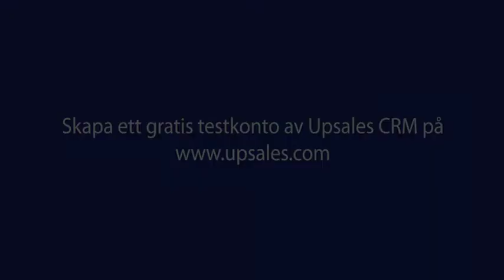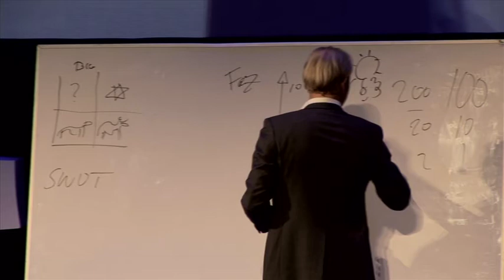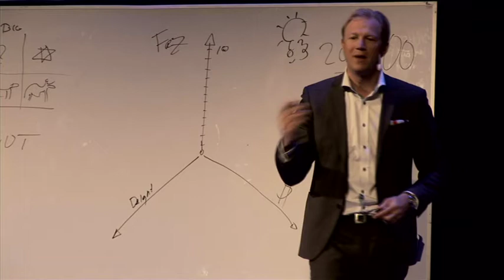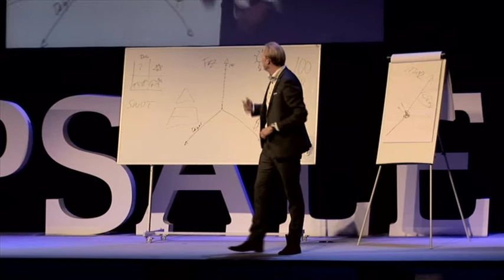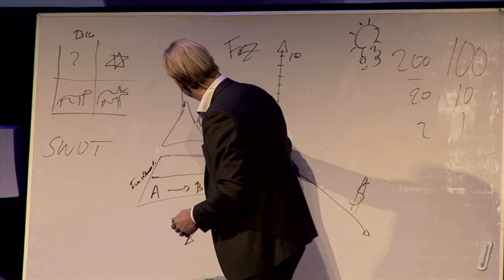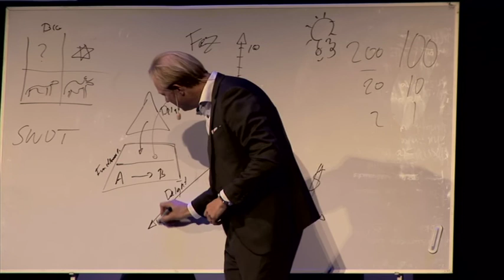Sales Management 2.0 - Jonas Kjellberg.mov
Jonas Kjellberg på Sales Management 2.0. Öka försäljningen genom "delight" och ett bättre samspel mellan försäljning och produktutveckling.